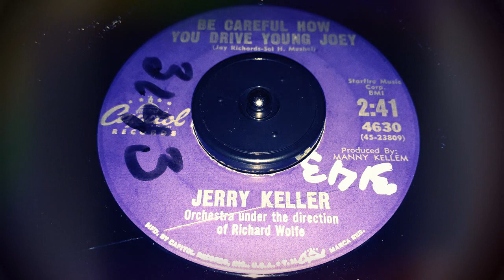TEEN Jerry Keller - Be Careful How You Drive Young Joey (1961)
Released on Capitol 4630